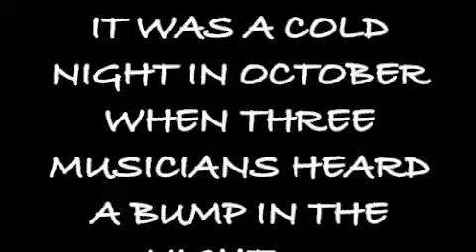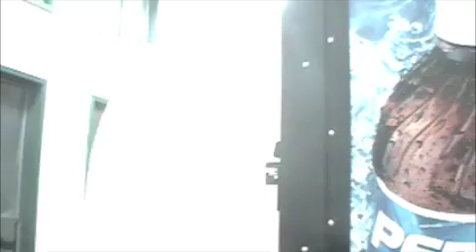Scary movie, Tyler , Melody and Kole on Tour in Idaho falls ID, haunted Motel. Happy Halloween!!!!!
Melody with Tyler Forsberg were accompanied by Kole at a Tour in Idaho Falls, Idaho. WE didn't know what e were in for until the night that we heard something. until the night we knew something was wrong!